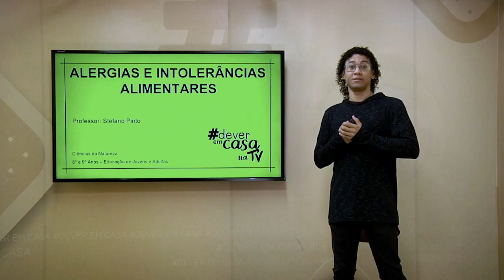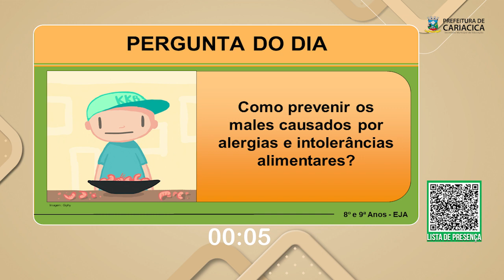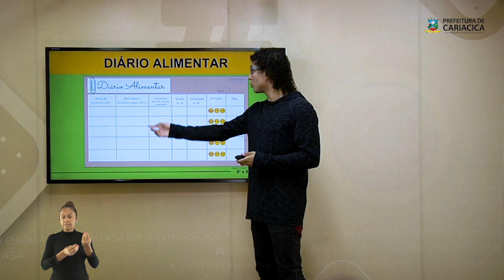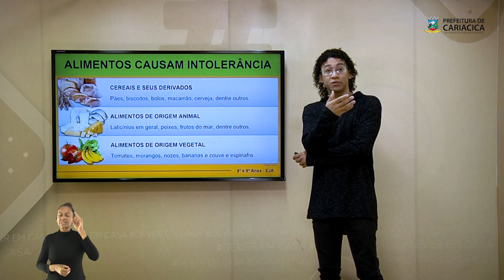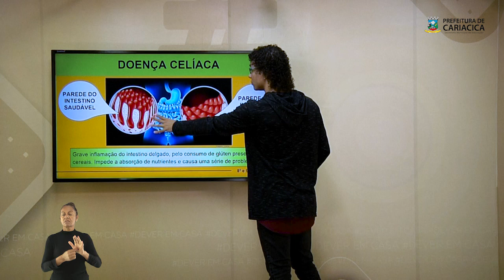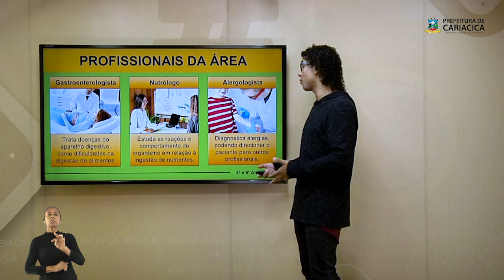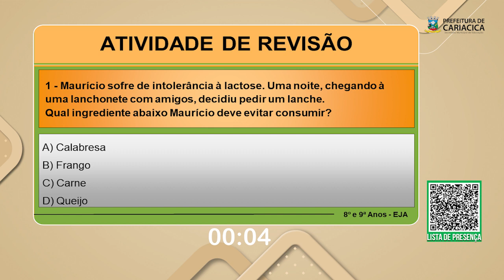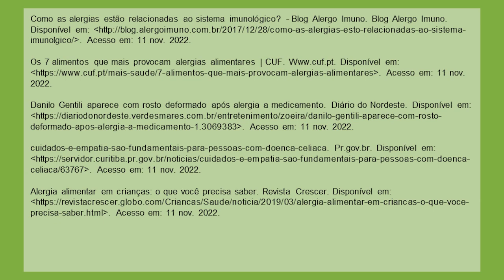Alergias e intolerâncias alimentares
Esta é uma aula de Ciências destinada aos estudantes do 8º e 9º anos da EJA.

Essa aula questiona se você já sentiu algum mal-estar depois de comer ou beber algo? Nem sempre é pelo estado de conservação dos alimentos, sabia? É possível que você possua certa intolerância ou alergia alimentar. Será que é o seu caso ou de alguém que conhece? Descubra e entenda como lidar com a situação na aula de hoje. A aula conta com uma atividade objetiva de identificação de alimentos alergênicos.